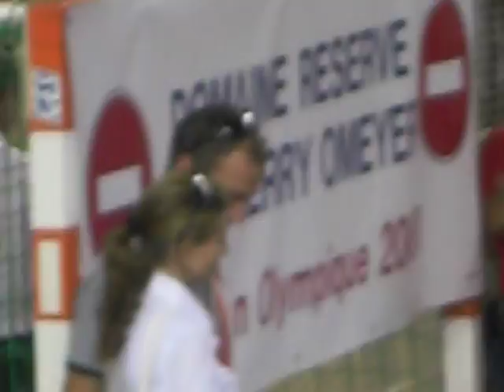Handball Thierry Omeyer à Cernay après les JO 27.08.2008 - 2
Thierry Omeyer - Retour Cernay après les Jeux Olympiques le 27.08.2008
Dans la salle - I Will Survive de Gloria Gaynor